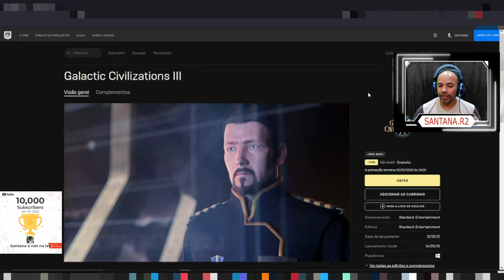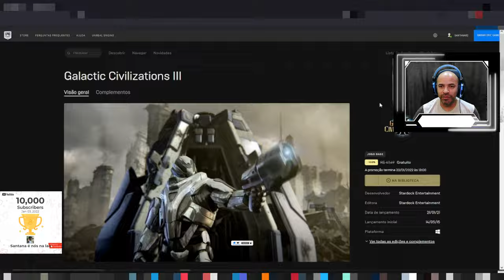Corre Galera!!! Mais Um Jogos Grátis na EpicGames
►FONTES: EPIC GAMER STORE

Muito obrigado.